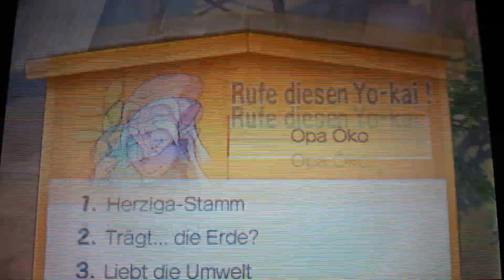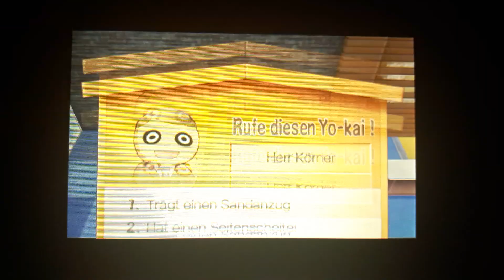Yokai watch 3 einige Hotspots außer geschichte hotspots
Ich weiss nicht wieviele es maximal gibt. Aber diese fand ich alle in der japanischen version ebenfalls. Der verschlossene ort hat ein Temportalex hotspot, leider hatte ich nicht den schlüssel dabei. Ich wollte es euch trotzdem zeigen.